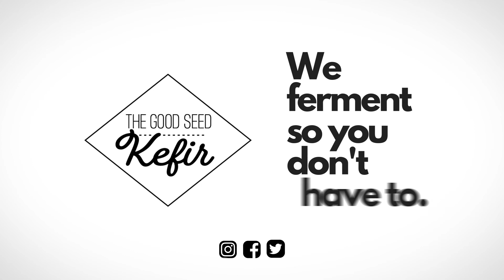The Good Seed